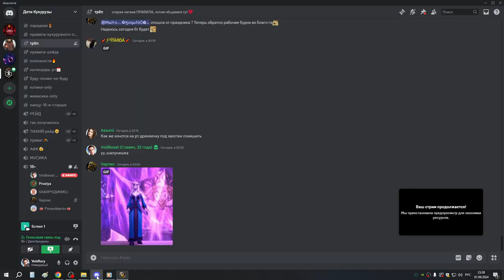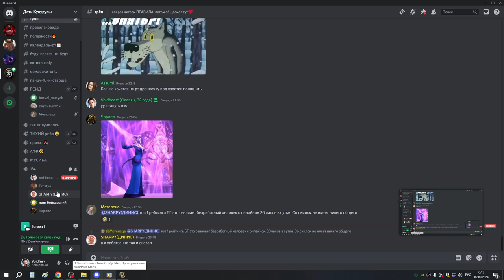НРБК мишка 01 09 23